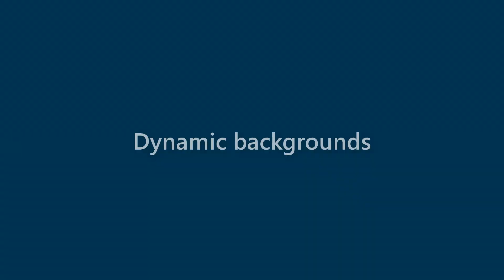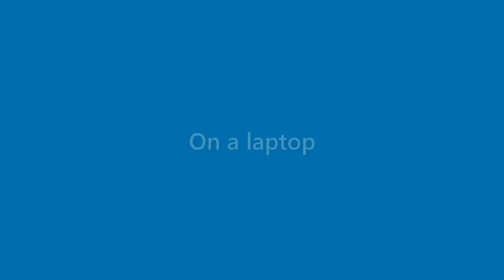Alivia Gonzalez - appearance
Name Look - Alivia Gonzalez - appearance. In this video we present "Alivia Gonzalez" name look and feel in various scenarios.
This video will cover:
How does "Alivia Gonzalez" look as a personal letterhead?
How does "Alivia Gonzalez" look on a business card?
How does "Alivia Gonzalez" look on a computer/laptop screen?
How does "Alivia Gonzalez" look with different background colors?
How does "Alivia Gonzalez" look with various fonts?